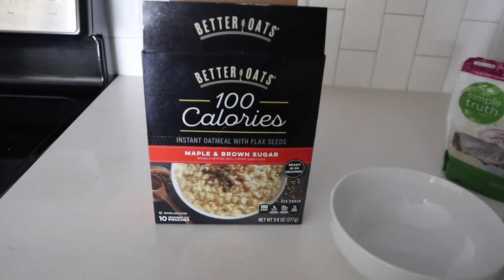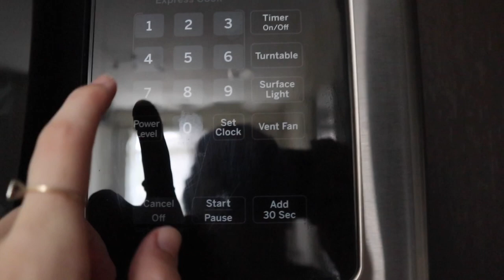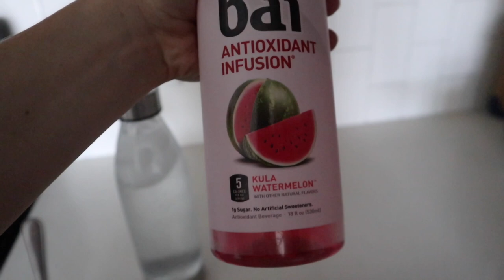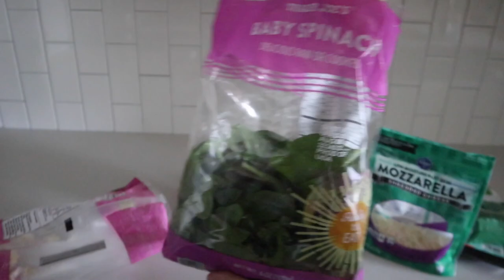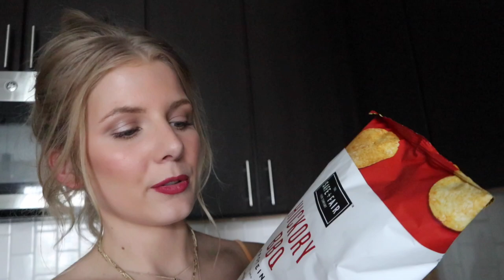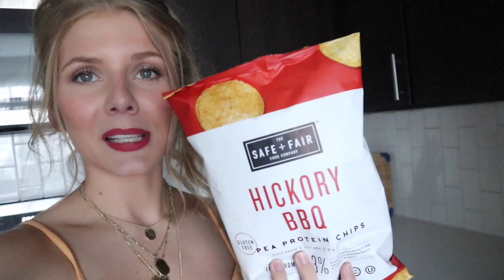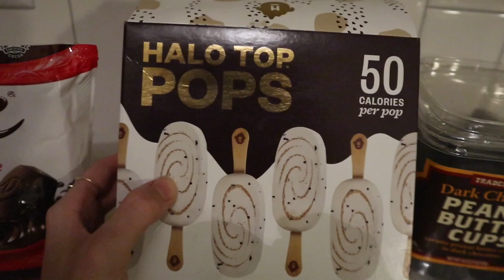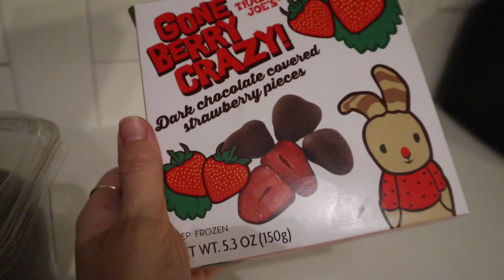What I Eat In A Day